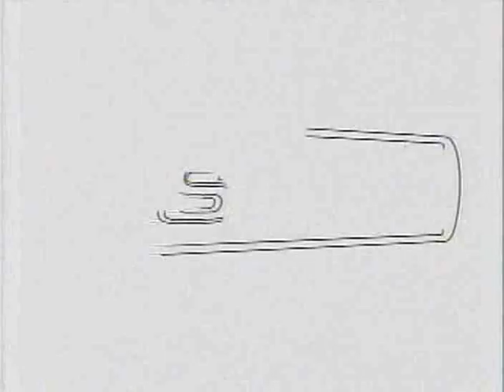2008 OHSAA DIV IV Finals Steubenville vs Kettering Archbishop Alter